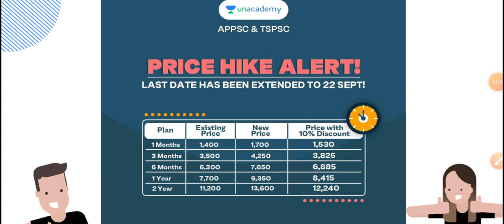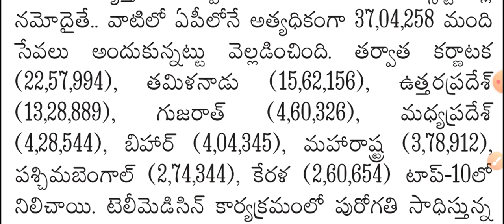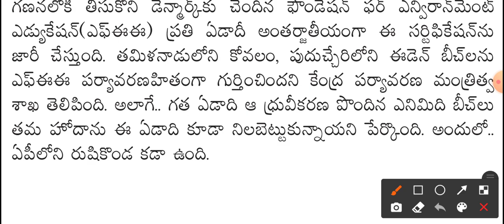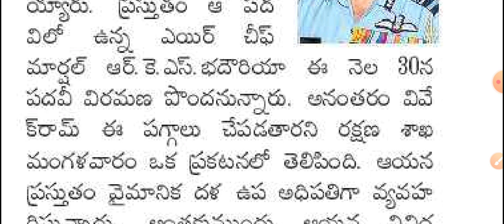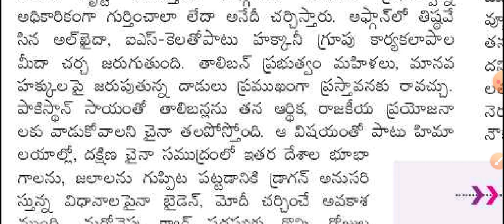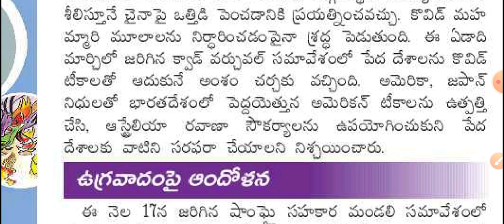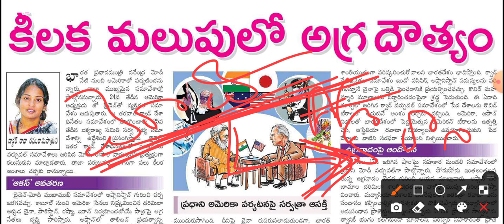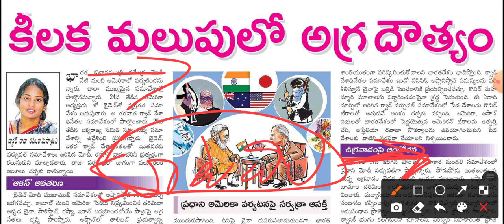Daily GK News Paper Analysis in Telugu | 22 September Paper Analysis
1. Extended price hike alert